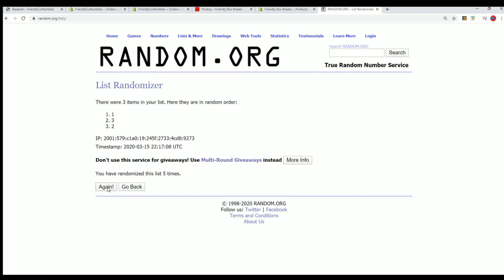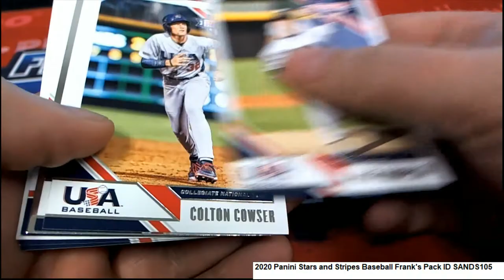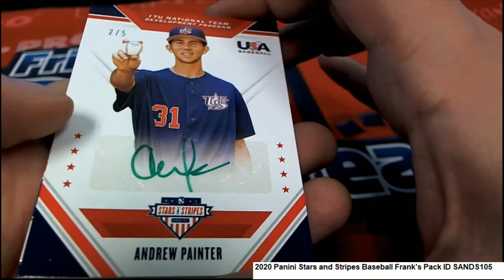2020 Panini Stars and Stripes Baseball Frank's Pack ID SANDS105